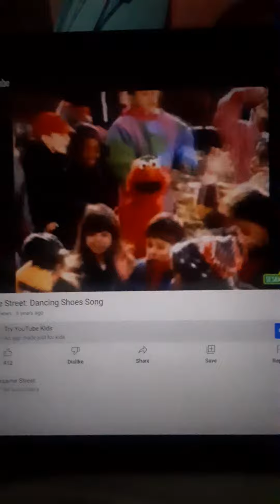Sesame Street Dancing Shoes